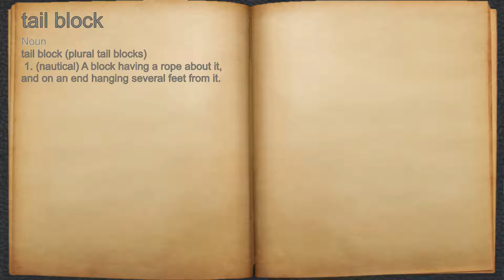What does tail block mean?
A spoken definition of tail block.

Intro Sound:
Typewriter - Tamskp